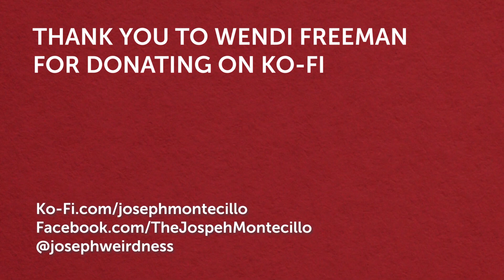Chris Hero vs. Zack Sabre Jr. | Unexpected Realities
Although PWG gets a rep for being the home of the overblown spotfest, the 2015 Chris Hero vs. Zack Sabre Jr. match from Mystery Vortex III stands out as a piece of realistic and compelling wrestling unlike few others that PWG has produced before or since.

MUSIC
"Love in Your Eyes" by Lee